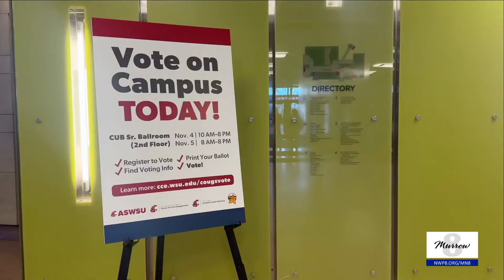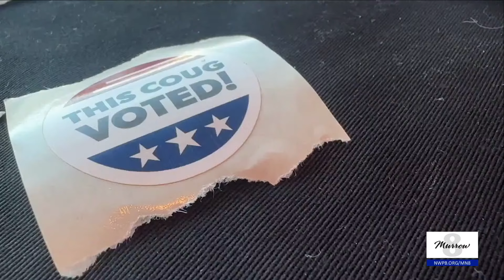Center for Civic Engagement talks about election efforts in voting hub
Ella Kastner reports.